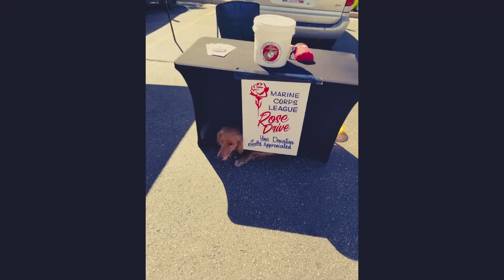The Adventures of Tuck and Tango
How Tango and Custom Canines has Changed my life